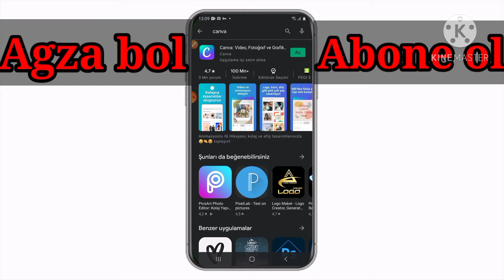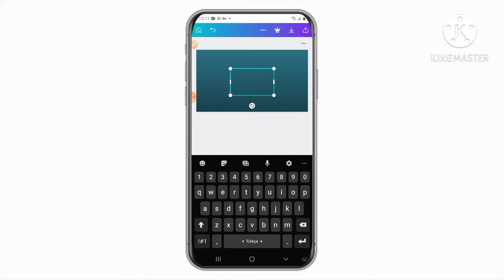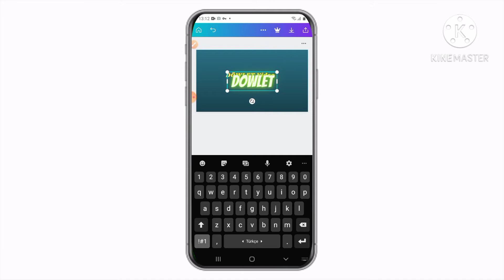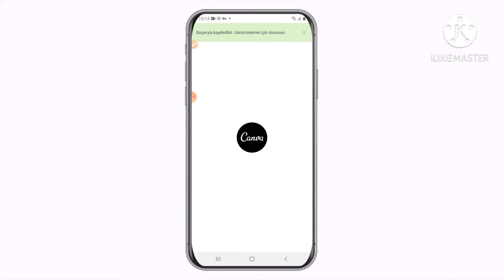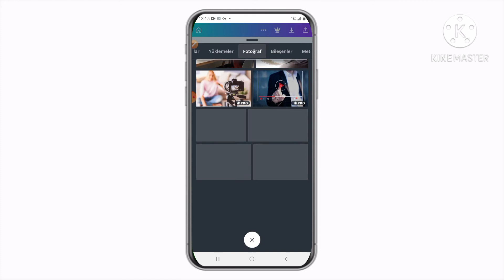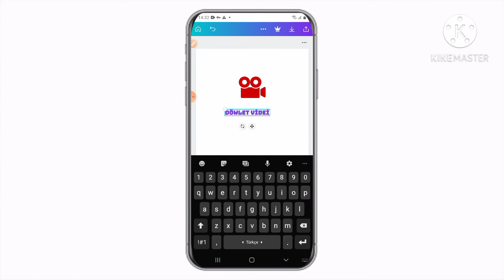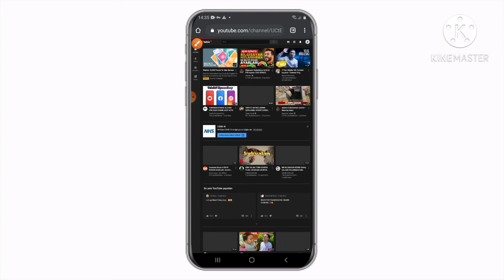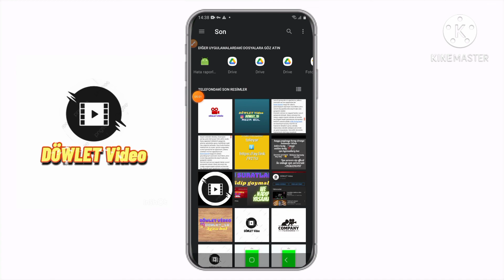youtube kanalyñ suratlaryny nädip goymaly.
Inshotdanam etsen bolya yone googladan arka
Plan almaly suratlaryny.

kanalyñ suratlaryny goymak
suratlary nädip goymaly
youtube kanal aşjak bolsanyz kanal suratlaryny goymaly
hokman gerekli zatlryn biri
youtube kanal 2019
youtube kanal 2020
youtube kanal 2021
telefondan  nädip kanala surat goymaly
suratlary yasamak ucin nameler gerek
suratlary goymak ucin gerek zatlar name
youtube kanal suratlaryny goymak ucin hokman serediñ vidiony
youtuba gerek bolan zatlar şu video bar
vidioda gerek bolar zatlar şundan alyp bilersiniz.